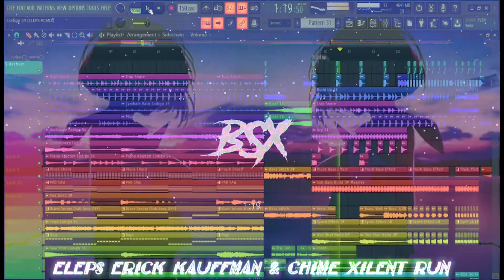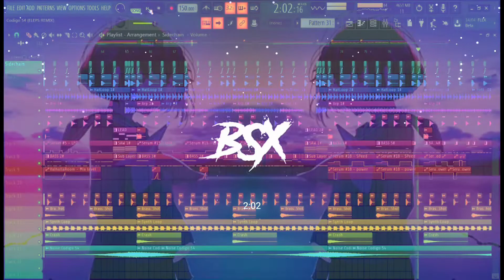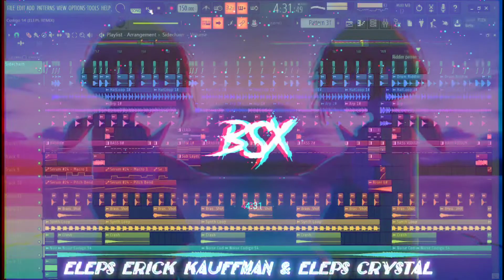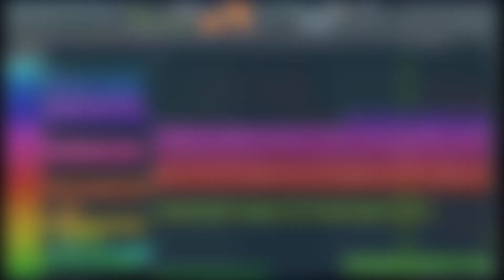🔥🔥ELEPS ERICK KAUFFMAN & CHIME XILENT RUN & ELEPS TOGHETER VIP & ELEPS CRYSTAL🔥🔥 (MASHUP)